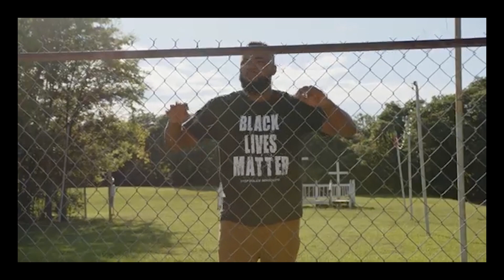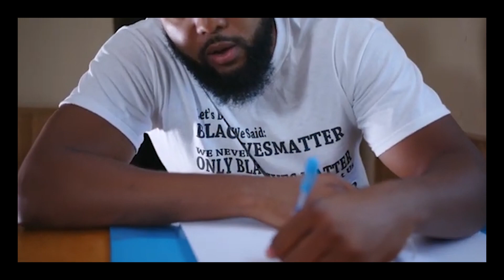The ComeUp feat. Mike Deal